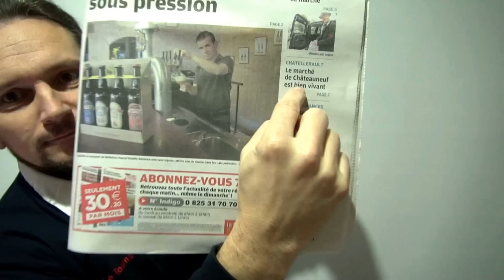La maison des cauchemars 6